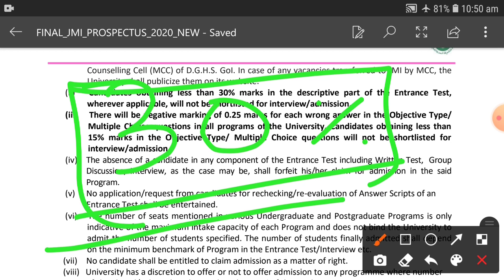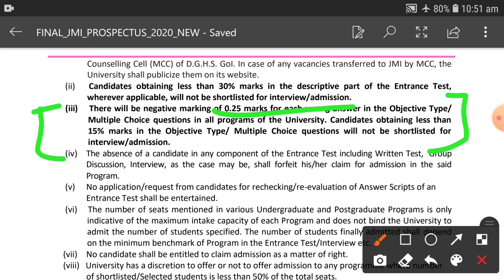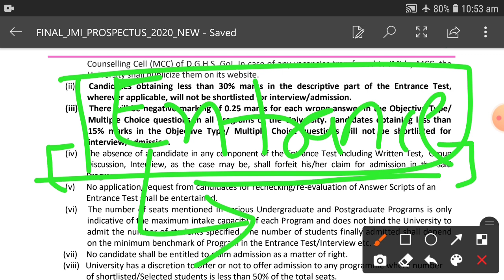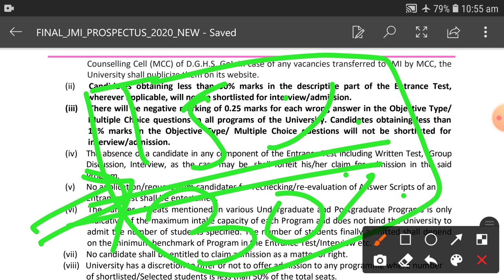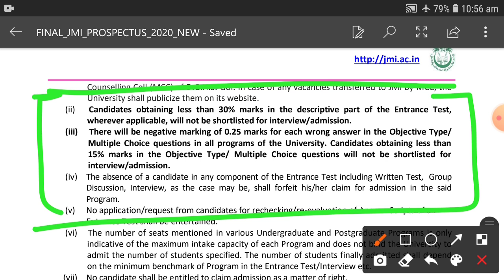Jamia Millia Islamia Qualifying Marks 2021|| JAMIA Entrance Exam 2021 || Jamia Admission 2021